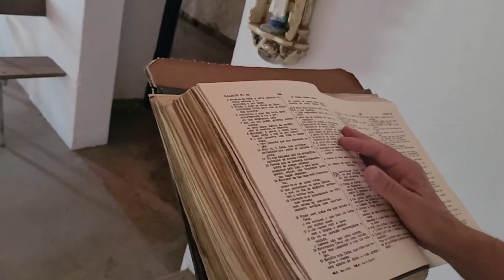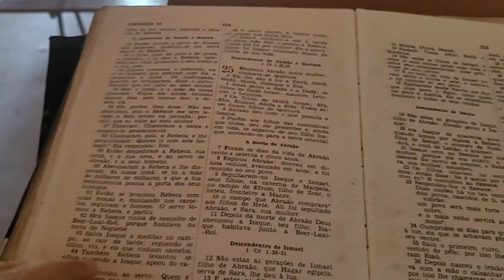Fé e Arquitetura. Veja como é a CAPELA DA PENHA POR DENTRO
Entramos na Capela da Penha, no alto da Serra de Francisco, mostramos as imagens, os objetos sacros, detalhes da construção e a história do local. A imagem maior, ao contrário do que dissemos na gravação, não é a de Nossa Senhora da Penha, mas Nossa Senhora Aparecida. A da Penha é a menor, sobre o altar. ReligiosidadeSorocaba CapeladaPenha Bandeirantismo TurismoEcológico VotorantimHistória.